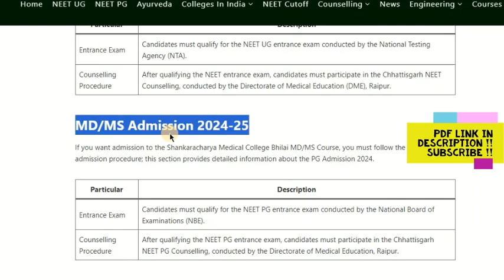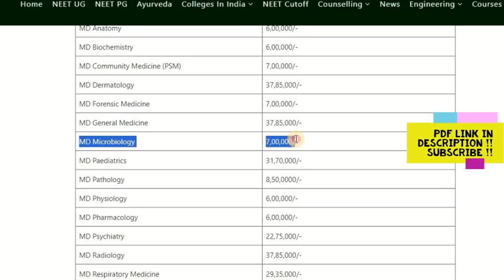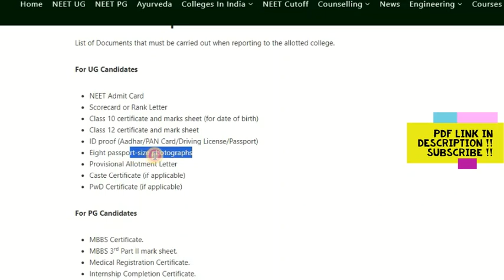Santiniketan Medical College MBBS Admission, Course, Fees, Cutoff etc. 2024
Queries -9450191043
Santiniketan Medical College MBBS & MD/MS Best College Admission, Course, Fees, Cutoff etc. 2024
Santiniketan Medical College
Santiniketan Medical College Bolpur is one of the best private medical colleges in West Bengal. It was established in 2021 and is located in Bolpur and reflects the area’s vibrant energy. Our passionate and skilled team members are here to help students become successful professionals and impact the world. The annual Intake is 150 students for the MBBS Course.

Santiniketan Medical College Summary
The information presented in given below:

Name of Institute Santiniketan Medical College Bolpur, West Bengal
Popular Name Santiniketan Medical College, SMC Bolpur
College Location Bolpur, West Bengal
Approved by National Medical Commission (N.M.C.)
Counselling Conducted Authority West Bengal Main Computerised Counselling (WBMCC)
Courses Offered MBBS
Gender Co-ed
Campus Size 25 acres
Hostel Facility Yes
Category Medical Colleges in West Bengal